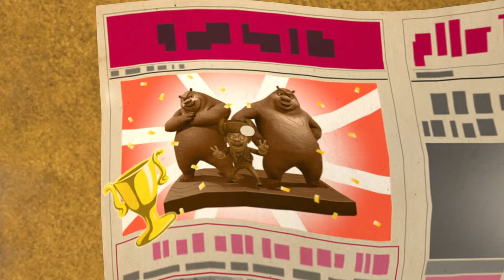Sweet Corn Harvest 🌲 Vick and Boonie Bear 🐻 BEST CARTOON COLLECTION IN HD 🏆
[00:00:00] - Intro
[00:00:06] - Sweet Corn Harvest
[00:10:09] - The Curious Case Of  Carving
[00:20:12] - Dried Fruit
[00:30:15] - A Real Artist
[00:40:18] - Briar's Bamboo Dragonfly
[00:50:21] - Paw And Order